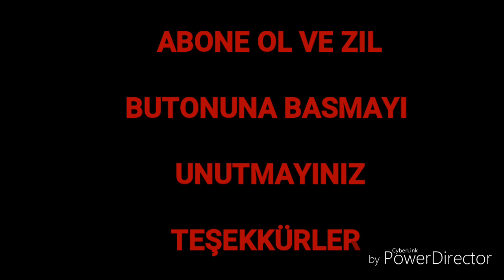İddaa Programı Soccer Predictions, 5_6 Ocak 2019 Cumartesi Pazar İddaa Tahminleri,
İddaa Programı Soccer Predictions, İddaa Tahminleri,
6 Ocak 2019 İddaa Tahminleri
6 Ocak  İddaa kuponu
6 Ocak Banko kupon
6 Ocak İddaa Analiz
İddaa tahminleri
En İyi İddaa Tahmin Kanalı
İddaa Kuponları
Free Picks
Expert Picks 2019
Todsy'S Picks
Free Soccer predictions
Free Football Picks
*Colchester - Notts Co
*Gateshead - Maidenhead
*Wrexham - Dover
*Raith - Stenhousemuir
*Edinburgh City - Stirling
*Bromley - AFC Fylde
*Dundee Utd - Partick Thistle
*Havant & W - Barrow
*Solihull Moors - Eastleigh
*Huesca - Betis
■ Bu kanalda verilen iddaa tahminleri tamamen tavsiye amaclidir.
■ 18 yasindan küçüklerin bu videoyu izlemesi tavsiye edilmez.
■ Bu videodaki tahminler türkiye'de yasal olarak oynanan iddaa oyunu üzerinden yorumlanmaktadir.